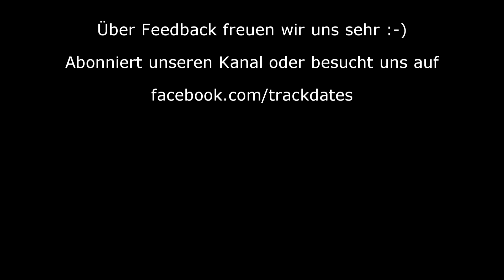Onboard Circuit Zolder - 1:45 | YAMAHA R6 RJ11 vs. BMW S1000RR Battle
Einige Runden Onboard auf der belgischen Rennstrecke Circuit Zolder. Battle mit einer BMW S1000RR.

Beste Rundenzeit: 1:45,2
Motorrad: YAMAHA R6 RJ11